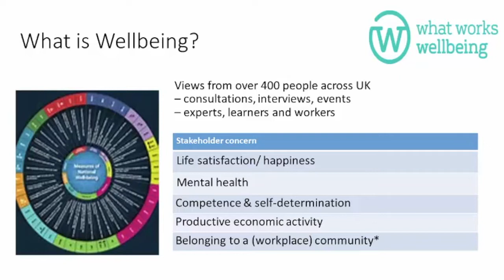What is wellbeing in work? A presentation by Professor Kevin Daniels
This short presentation outlines the key components of wellbeing, especially in relation to work.

It is the first in a series of presentations produced by the Work, Learning and Wellbeing Evidence Programme. A collaboration between the Universities of East Anglia, Sheffield, Reading and Essex, the research team is a partner of the What Works Centre for Wellbeing.